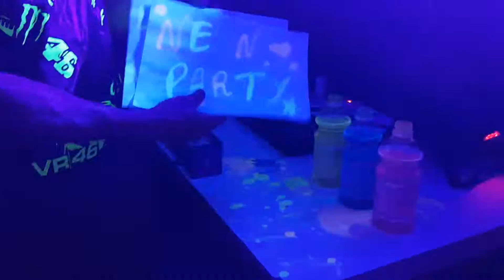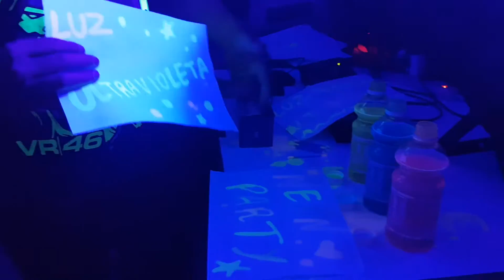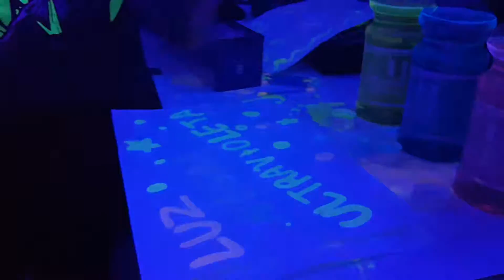Tinta codificador Invisível Fluorescente Estilo Neon Brilhante usa luz ultravioleta veja.